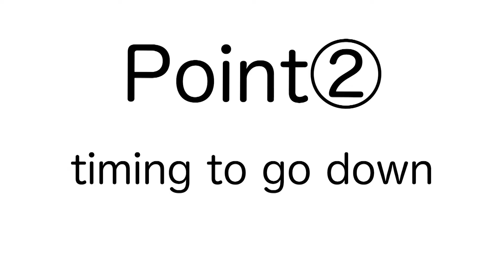Joudan barai (vs Joudan Tuki)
『米山流殺陣術』

師範「米山勇樹」によって創設された殺陣の流派。お芝居の流れを大事にして、刀を通して人と人が会話しているかように活きている立ち回りを表現し、よりリアルな戦いになるよう殺陣の動きを構成した流派。

現在、東京支部、横浜支部、小田原支部、戸塚キッズ支部、小田原キッズ支部にて会員を募集しています。
体験、入門をご希望の方は、ウェブサイトをご覧下さい。

YouTubeにて殺陣の動きをマスターできるような解説動画を出しています。殺陣を始めたい方やまだ初めて間もない向けに丁寧に解説しています。

立ち回りの稽古動画、見本動画をまとめてYouTubeに公開していますので、是非ご覧下さい。

殺陣パフォーマンスチーム『偉伝或-IDEAL-』

『Yoneyama ryu Tatejutu』

Samurai move create by Yuki yoneyama. It is important to move like a taiking each other using Katana.
It is not program,it is like real fight.